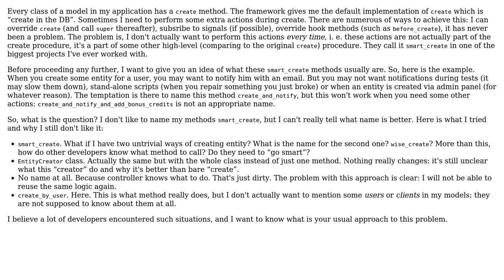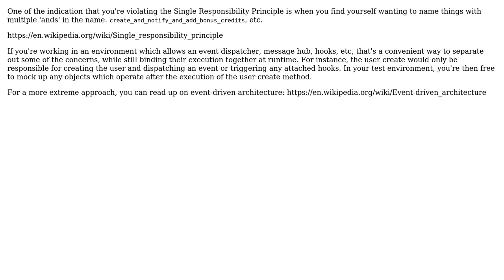Software Engineering: "Smart create" method naming (3 Solutions!!)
Software Engineering: "Smart create" method naming

With thanks & praise to God, and with thanks to the many people who have made this project possible! | Content (except music & images) licensed under CC BY-SA | Music | Images & others | With thanks to user Vadim Pushtaev user Sam Dufel user Mike Nakis user Lightness Races in Orbit and the Stack Exchange Network Trademarks are property of their respective owners. You are responsible for your own actions.